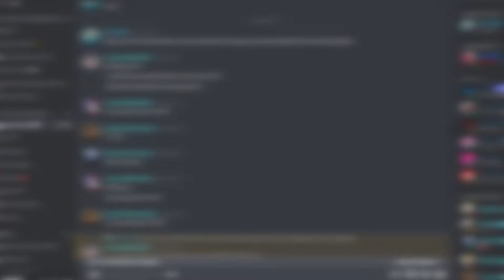SOMETHING ABOUT YURI'S DISORDER | Doki Doki Tropical Rain: Episode 11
MC (Finn) is worried about Yuri's stomach issue. He doesn't know how to ask or address it, so he has to ask without hesitation.

(BGM)
-~OSC (Opus Science Collective):

MY GEAR:
Webcam: Logitech C922 Pro Stream Webcam
Headphones: Razer Kraken 2019 (Green)
Keyboard: N/A
Microphone: BM-800 Condenser